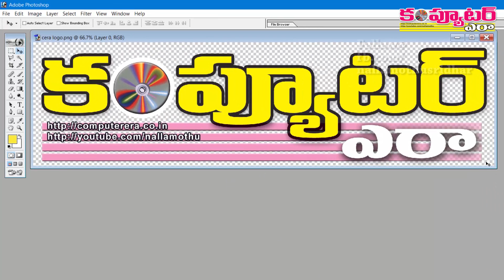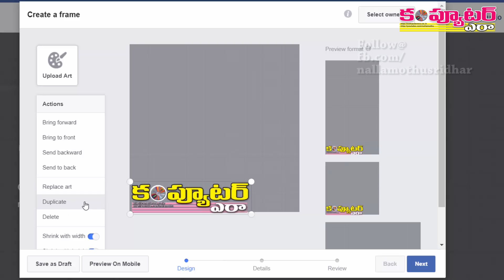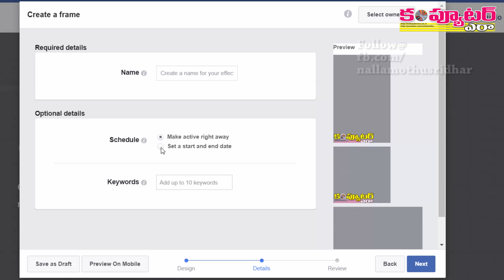Facebookలో Frameలు తయారు చేసుకోవడం ఇలా!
మీకు నచ్చిన విధంగా ఫేస్‌బుక్‌లో ఫ్రేమ్‌లు తయారు చేసుకోదలుచుకుంటే ఈ వీడియోలో చూపించిన టెక్నిక్‌ని ఫాలో అవండి.